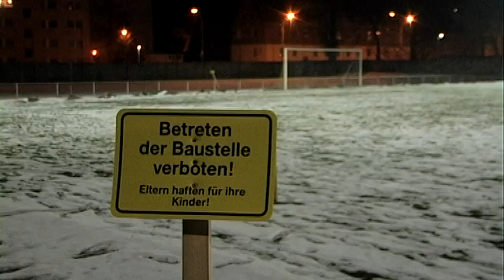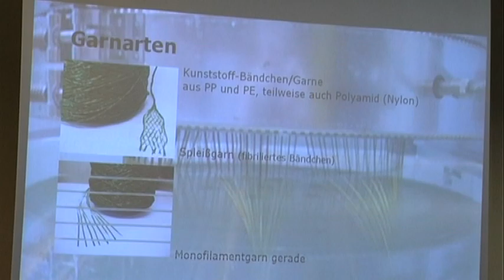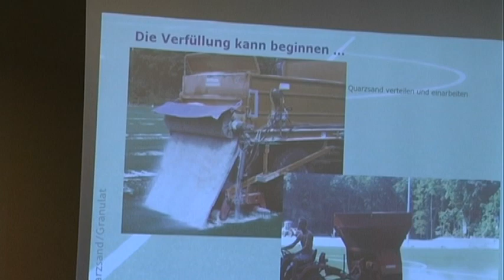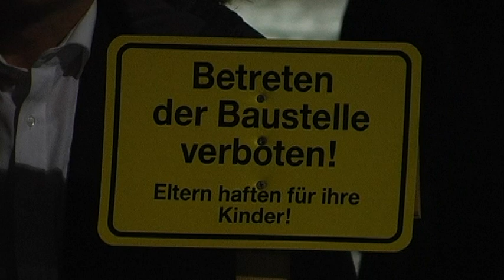Präsentation Projekt Kunstrasen Kohlgartenstraße Germania Wernigerode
RFH aktuell: ... "dann gibt keine Ausreden mehr"